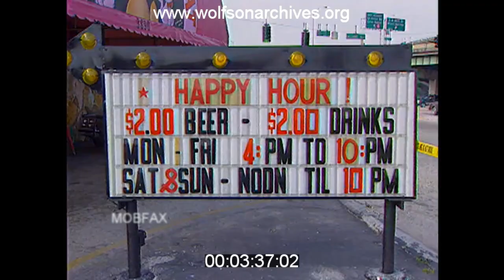Mob In Miami - Tony Giacalone, John Piazza, Michael Franzese & Thomas Farese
Mob In Miami - Anthony “Tony Jack” Giacalone, John Piazza Testimony , Michael Franzese Arrest, Thomas Farese - News Reports (1977-96)

Credit:
Louis Wolfson Media History Center